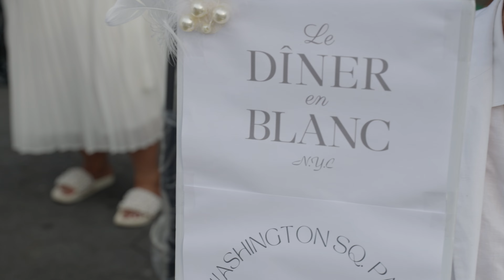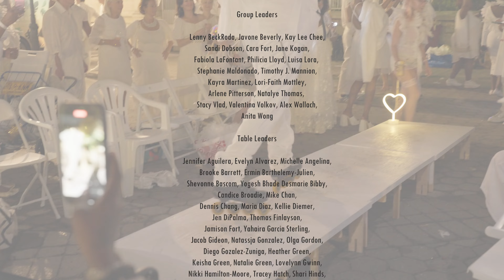Diner en Blanc - New York 2024, Official Video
What a night at Le Dner en Blanc New York 2024! ✨ On September 26, Union Square transformed into a stunning scene as 3,000 dazzling guests gathered to dine, celebrate, and dance the night away! The Masquerade Ball theme brought a touch of magic as DJ Samantha Michelle DJ YAGIRLASH lit up the dance floor with electric beats! 🎶

A massive thank you to the incredible City of New York and our wonderful friends at Union Square Partnership for making us feel like stars on the WHITE carpet! To our amazing team of volunteers, table leaders, group leaders, and head leaders—this unforgettable evening wouldn’t have been possible without your hard work and dedication! 🌟

And to our fabulous guests, thank you for bringing your elegance, spirit, and community vibe to the table. Together, we created beautiful memories that will last a lifetime.

Video: Johnnypuetz Production